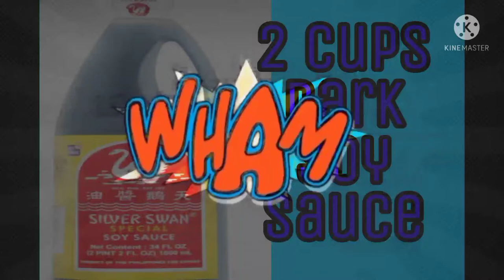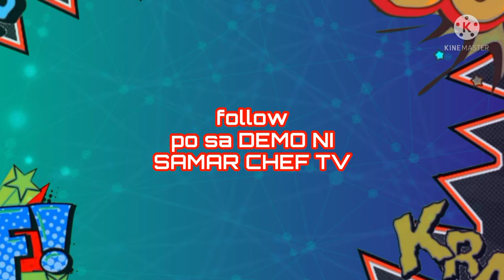PHILIPPINES CHEF ADOBO,DEMO SAMAR CHEF TV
adobophilipines pinoychef samar chef MAINIT na Pinoy chef,ipagmalaki Ang Pinoy chef,paano magluto ng adobo,Anu Anu Ang MGA SANGKAP ng adobo,Samar chef tv adobo,paano mag luto NG chicken and pork adobo,paano magluto SI Samar chef tv ng adobo,paano pasarapin Ang adobo,sino Ang MAGALING magluto ng adobo,Samar chef tv Pinoy chef na masarap na adobo, Samar chef tv more more videos for small business tips IDEAS RECIPES TECHNIQUE ATBP COME AND WATCH MY VIDEOS,